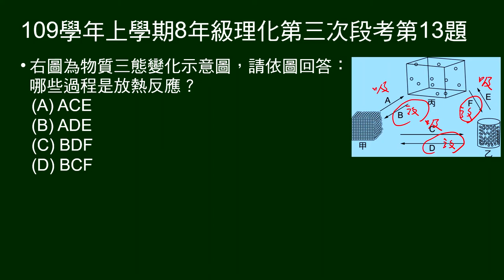109學年上8年級理化三段第13題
給三態變化示意圖，問哪些過程是放熱反應。